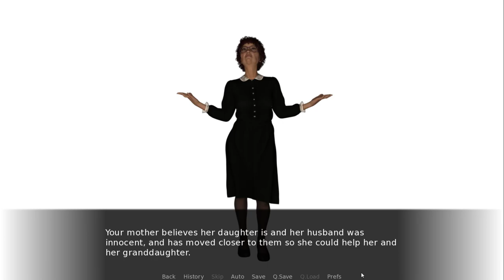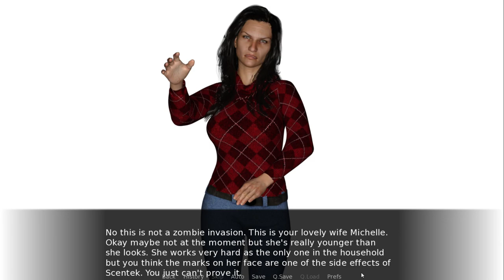THE PROMISE ADULT GAME, lets play first minutes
You play as a man aged forty who has given his family a lot of promises. And now it’s time to follow up on them. You must work hard and make many decisions for your life. And those will have influence on others, as well.
The game is created with Ren‘Py and features 3D renders and animations made in DAZ Studio 3D. The game has an individual main story (The Promise) and a global main story. (But you don’t have to follow it, if you don’t like it). There are many side stories and smaller events, based on your decisions. It is possible that you close a route or get a different outcome.